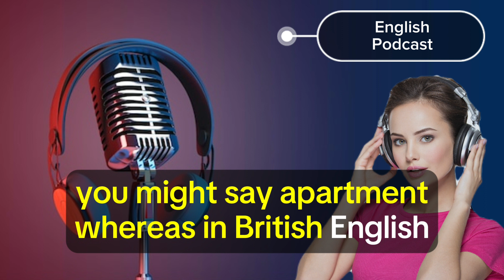Learn English with Podcast | Understanding American vs. British English | season 1 episode 14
Learn English with Podcast | Understanding American vs. British English  | season 1 episode 14#englishpodcast

podcast English learning beginner American
podcast English learning beginner
lelts